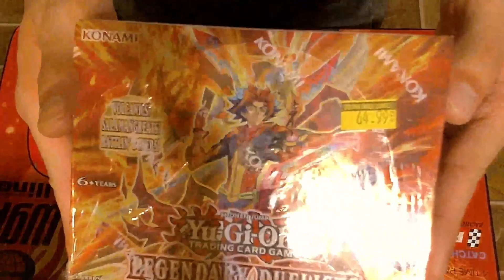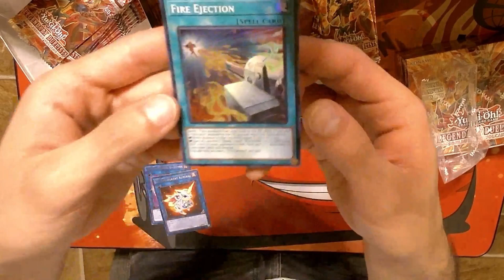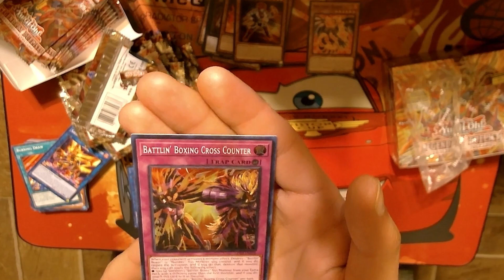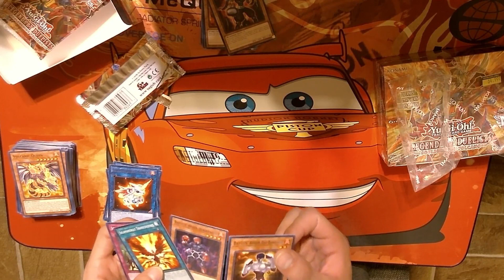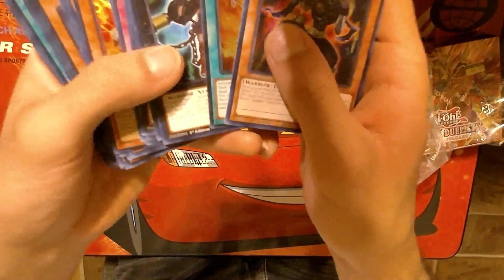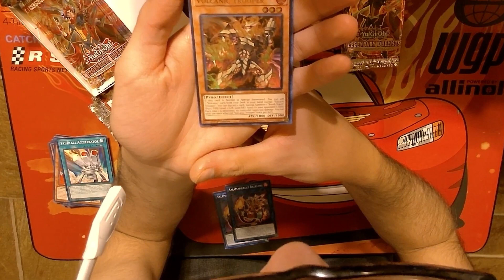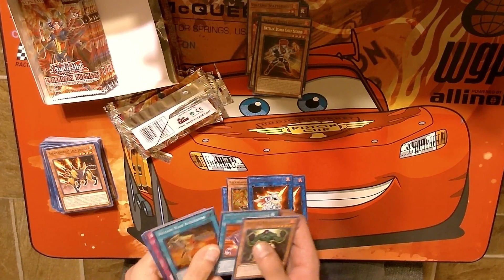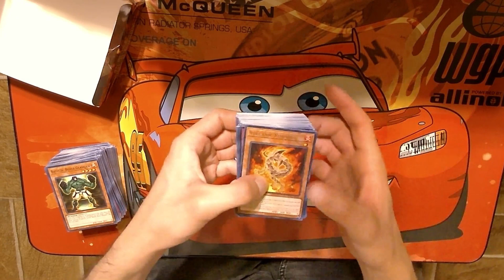BRUTAL LUI opening up Legendary Duelist Soulburning Volcano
I was going thru allergies so sorry, got some great pulls